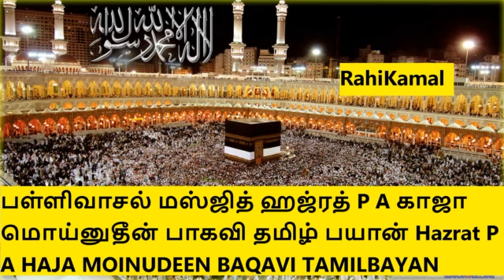பள்ளிவாசல் மஸ்ஜித் ஹஜ்ரத் P A காஜா மொய்னுதீன் பாகவி தமிழ் பயான் Hazrat P A HAJA MOINUDEEN BAQAVI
பள்ளிவாசல், மஸ்ஜித், ஹஜ்ரத் P A காஜா மொய்னுதீன் பாகவி, தமிழ் பயான், Hazrat P A HAJA MOINUDEEN BAQAVI, TAMILBAYAN